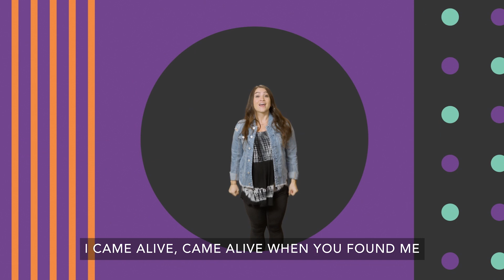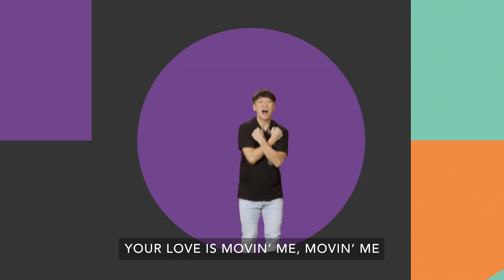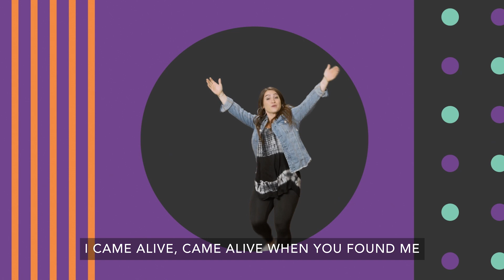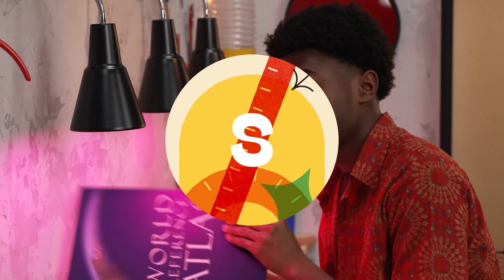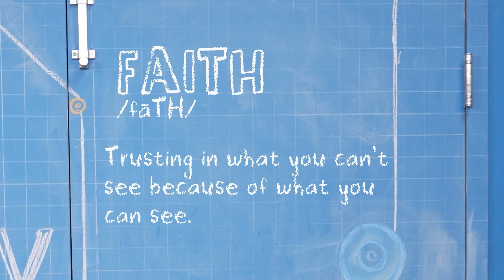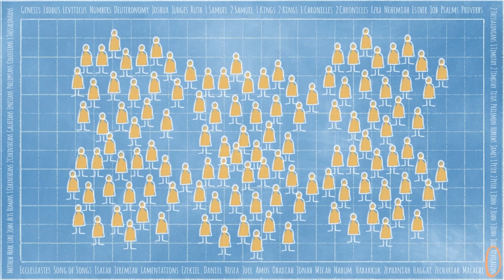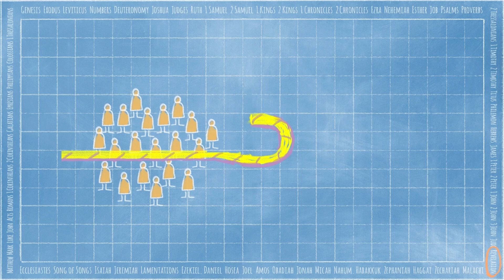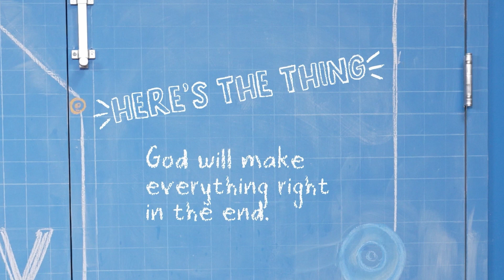UUMC Family Ministry Ready, Set, Move! Week 5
Grab the family and get ready to have some fun with our family ministry team! We have a message, worship, and some fun! Week5